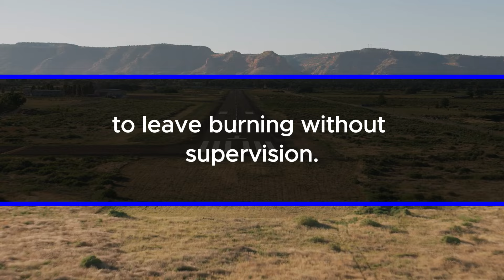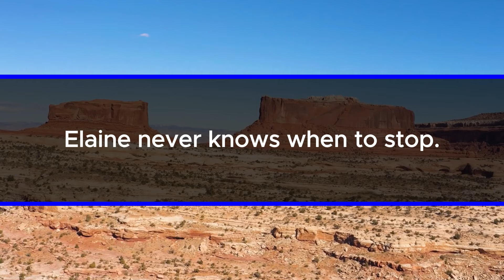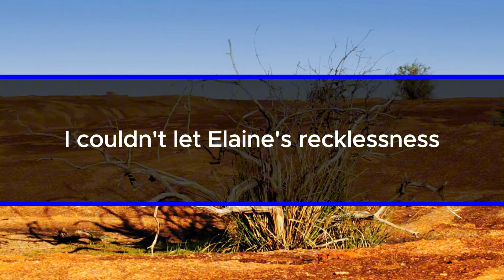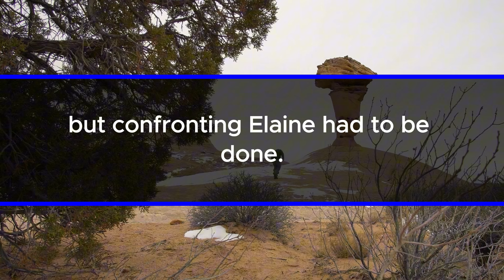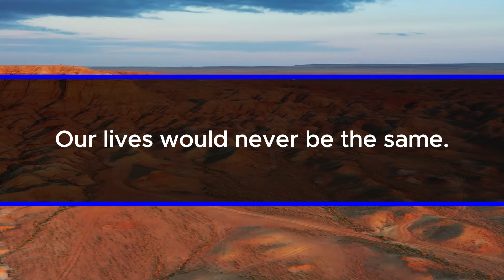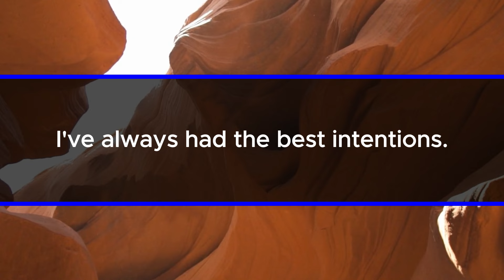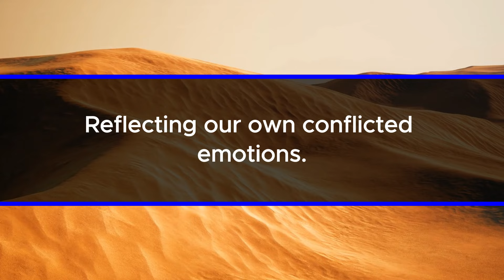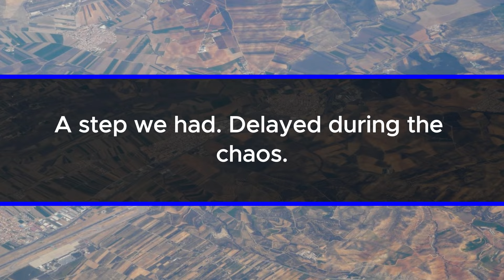My Mother-in-Law Left Candles Burning Overnight, Resulting in a Kitchen Fire, and Then...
Hi, I’m Jessica Elaine. It’s lovely to see you," I said, eyeing the flickering candles. "But you know, these might not be safe to leave burning without supervision." My mother-in-law, Elaine, was busy placing yet another candle on the shelf above our new stove. "Oh, Jessica, darling, these are perfectly safe.